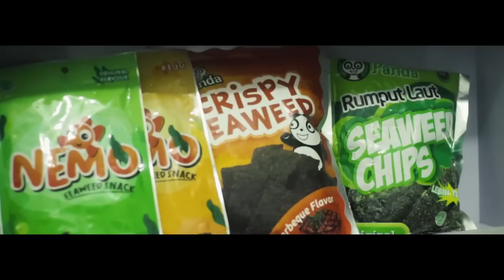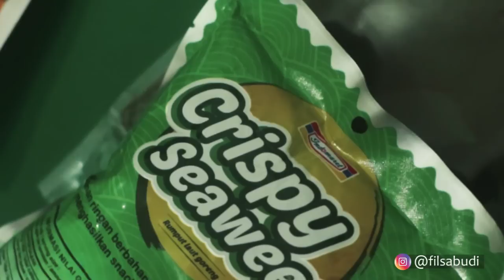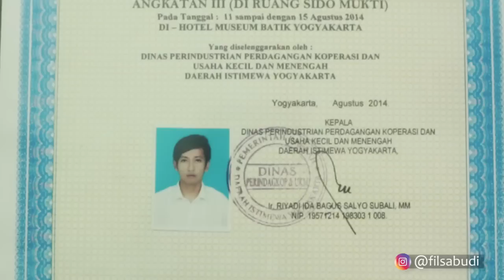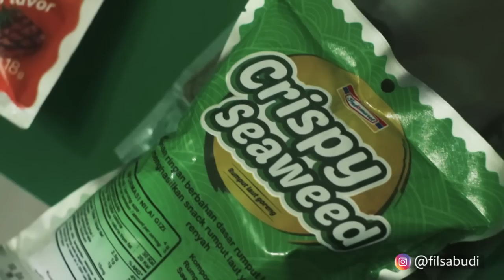RAHASIA BISNIS SNACK RUMPUT LAUT PART#1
Bagaimana cara menjual snack hingga tembus ratusan ribu pcs per bulan.
Simak selengkapnya di video ini yaa...

Link pendaftaran WPC Online Class

Link order buku "Meraup Duit Milyaran dengan kemasan yang cantik"